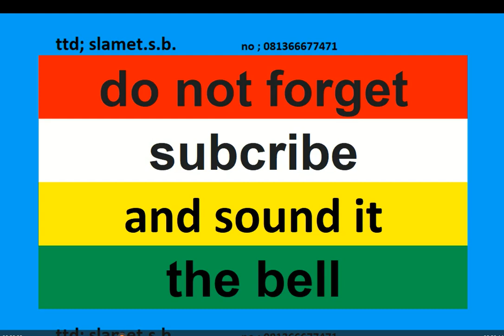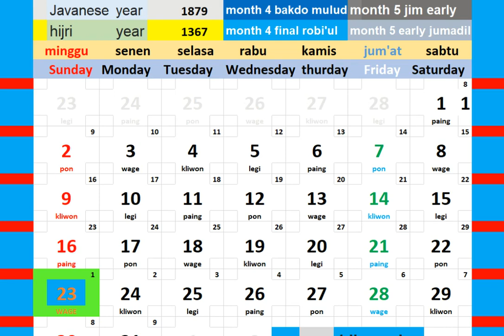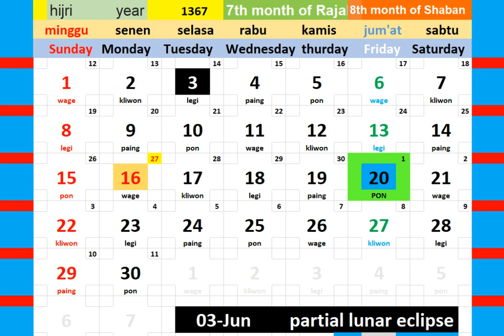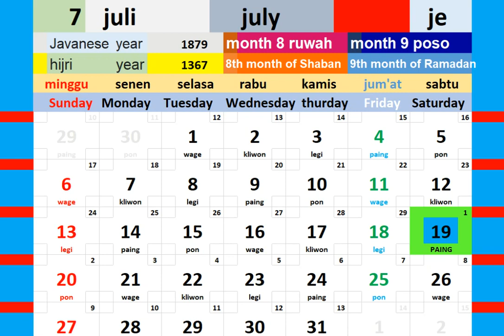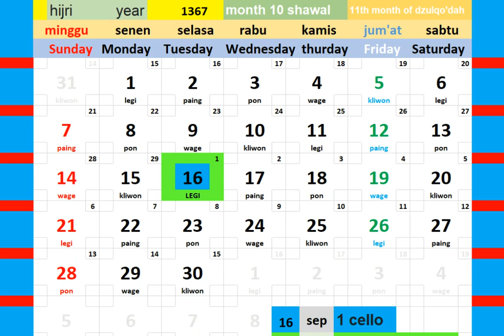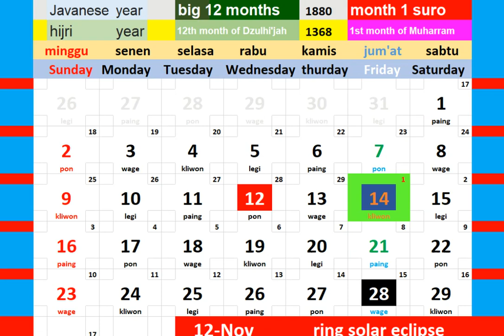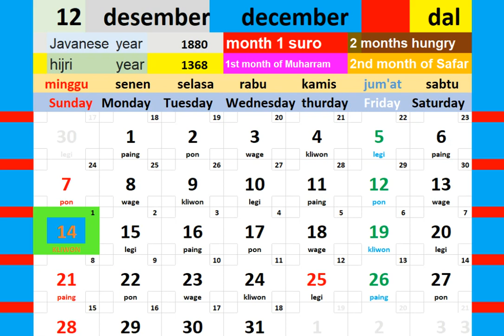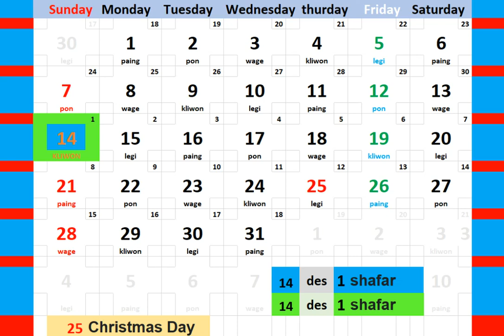calendar year 1947